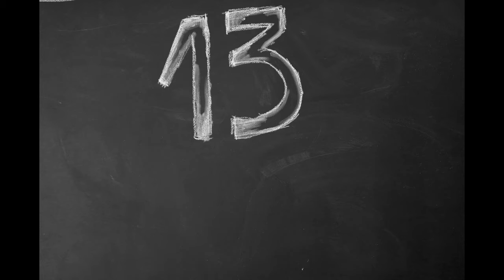13 powodów reklama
"Powiedz mi, jakie książki masz w domu, a powiem ci, kim jesteś"
                                             (Jarosław Iwaszkiewicz)

W ramach promocji czytelnictwa uczennice klasy 3b: Oliwia Walas, Julka Rygiel, Zuzia Pełczyńska zrealizowały projekt edukacyjny "Kampania reklamowa książki - Jay Asher Trzynaście powodów". Zachęcamy wszystkich do obejrzenia rezultatów ich pracy.